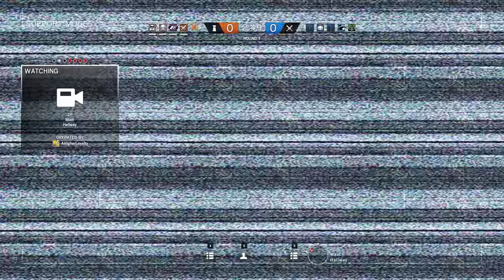Rainbow Six Siege + Part 2034 + Border TDM Bomb + Operation Chimera pcgaming crew